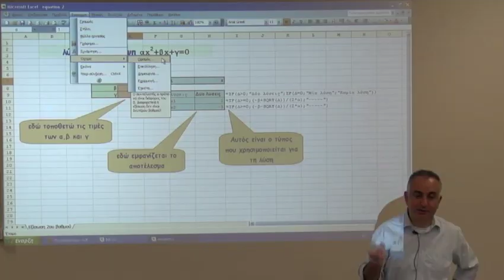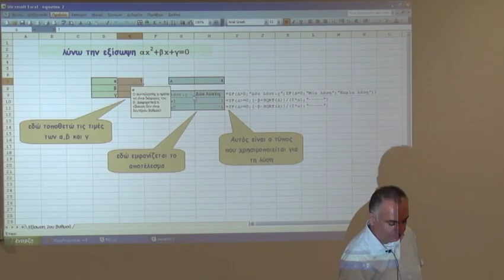Λύση της δευτεροβάθμιας εξίσωσης αx^2 + βx + γ = 0 με το Excel/Calc